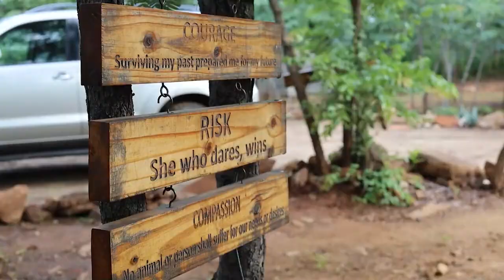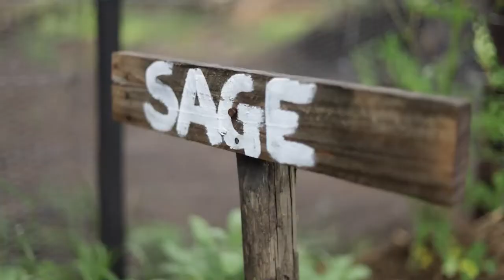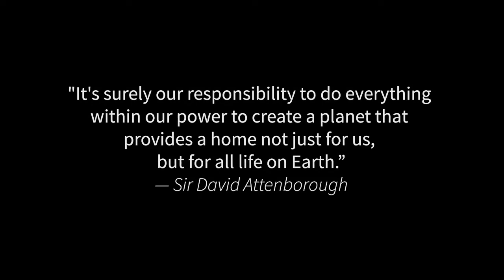Phundundu Camp Tour & Cooking Class Video - 2022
Get an exclusive glimpse into our Phundundu camp, located in the Hurungwe region of Zimbabwe. From the kitchen where all our plant-based meals are prepared to the garden where we grow most of our own vegetables and herbs, this is the place the Akashinga rangers call home away from home.

After the tour, enjoy a quick-cooking class with Chef Susan, Camp 15's head chef, who will teach you how to make a traditional recipe with her own unique touch that you can easily replicate in your own kitchen.